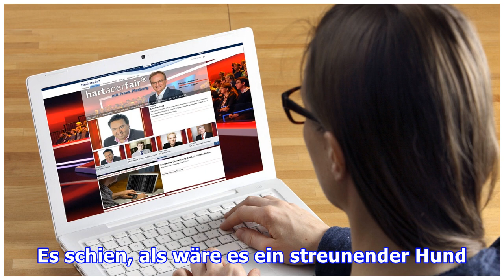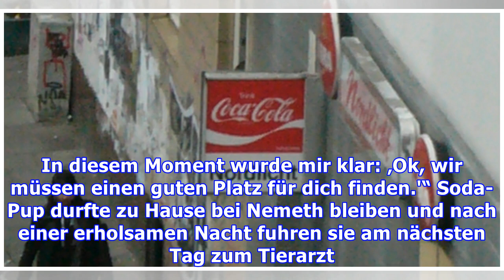Der Mann möchte sich eine Dose Cola kaufen, sieht aber plötzlich einen Hund am Getränkeautomaten li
Der Mann möchte sich eine Dose Cola kaufen, sieht aber plötzlich einen Hund am Getränkeautomaten liegen
Wir haben großen Respekt vor den Menschen, die nicht zögern, sofort zu handeln, wenn sie ein Tier in Not sehen. Der Held dieser Geschichte ist keine Ausnahme. Die Geschichte beginnt in Alabama, wo der Journalist BJ Nemeth mit seinem Auto auf dem Heimweg war. Der Mann war auf dem Weg nach Atlanta, einer Stadt im US-Bundesstaat Georgia. Auf dem Weg wurde der Mann durstig und beschloss, sich auf dem ...